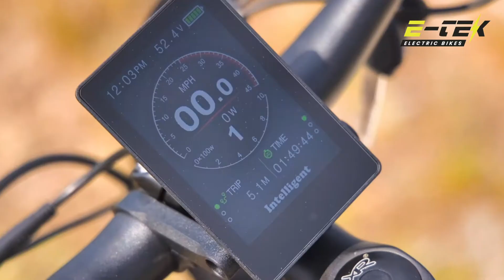TekBeast 750W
TekBeast (Bafang Rear-Hub Motor 750W / 48V 17Ah) it is equipped with Bafang Rear-Hub 750w Motor, Tektro hydraulic brakes and the 8 gear Shimano transmission which delivers quick and intuitive shifting for improved performance and safety out on the trails. The TekBeast comes equipped with Bafang Color display with USB port, super bright LED lights, large cargo rack and mudguards. The TekBeast name speaks for itself, this beast will take you anywhere you want to go!

Try our TekBeast 750W and you won’t regret it!

E-TEK Bikes • 🚛 In Stock in the US •